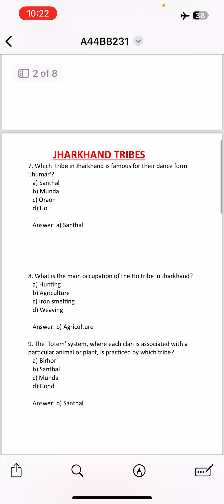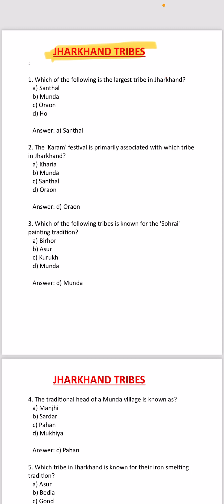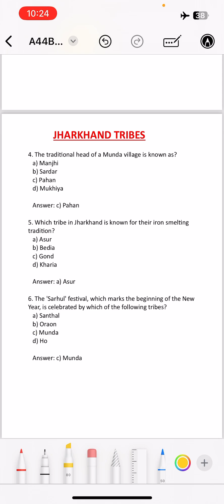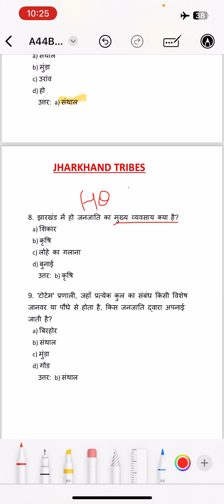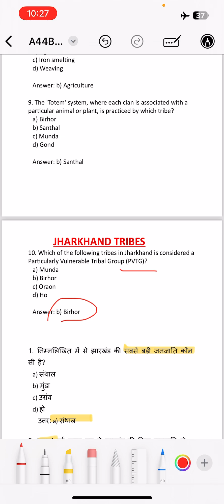Jharkhand Lady Supervisor Sociology Imp Topics(Part-1) | Jharkhand Tribes